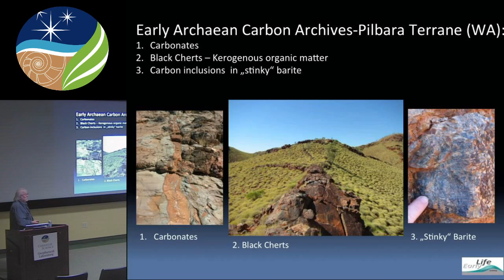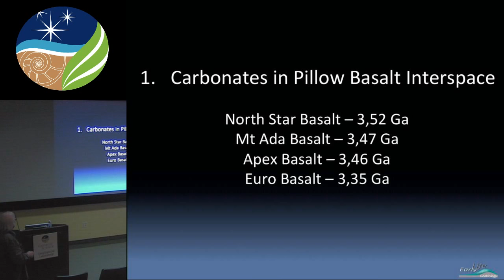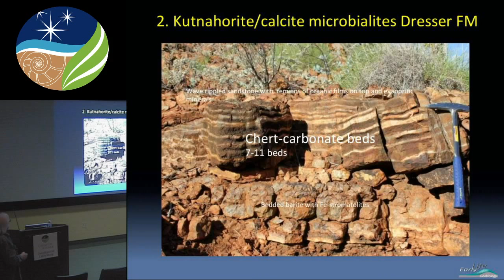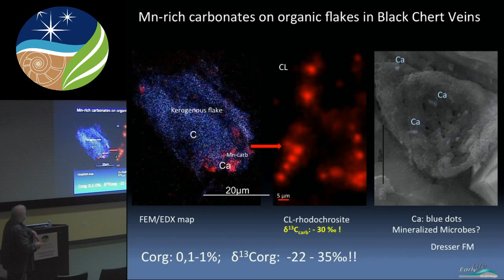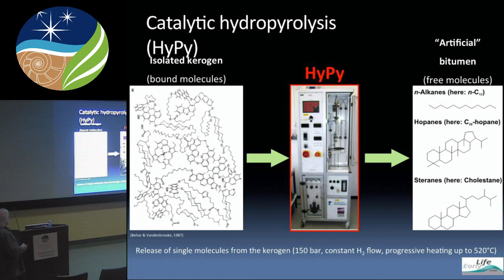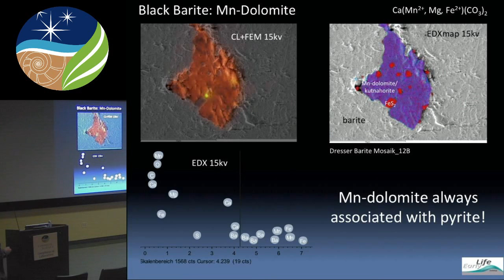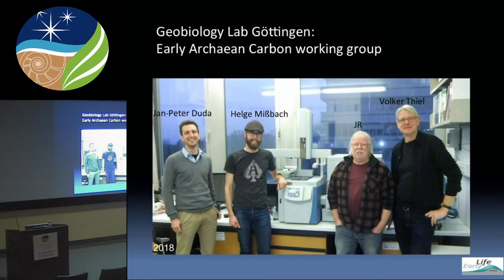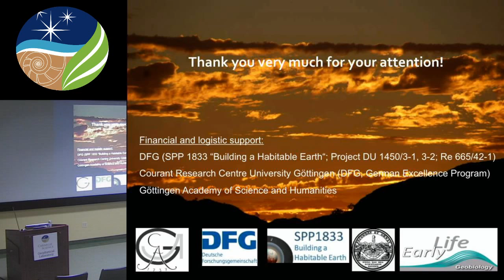Geophysical Laboratory Seminar Series - Joachim Reitner